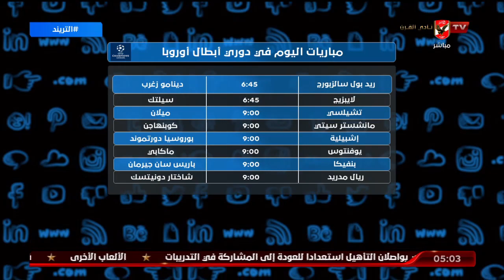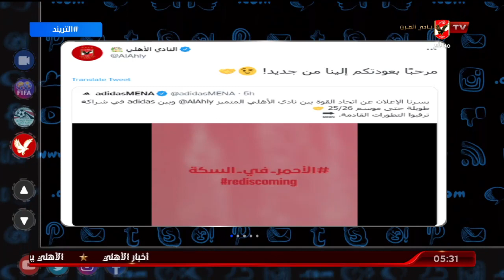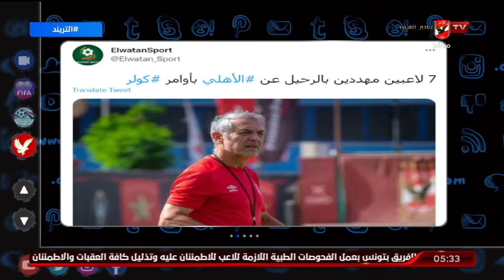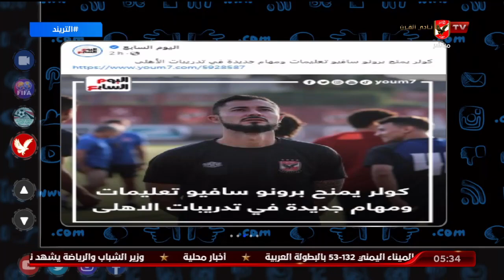حلقة التريند تقديم محمد سعيد | 5 - 10 - 2022